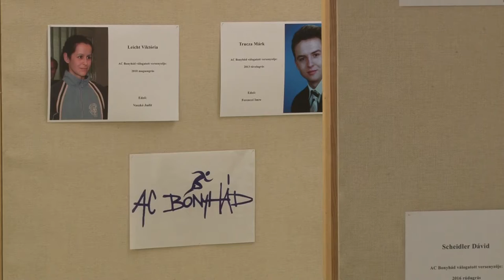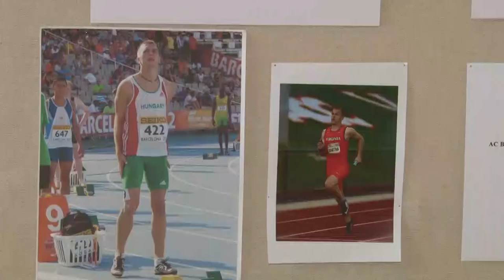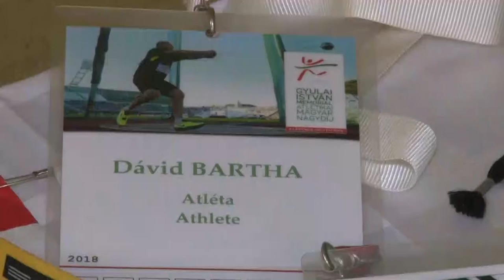Jubileumi ünnepséget tartott a bonyhádi atlétikai club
Az eseményre ellátogatók megtekinthették az elmúlt 25 év válogatott atlétáinak dicsőség kiállítását is. A rendezvény nyitóbeszédében Csábrák János vezetőedző méltatta az elmúlt 5 év eredményeit, elismerésben részesítették a 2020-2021 év legjobb atlétáit, majd Bartha Dávid a klub egykori válogatott atlétája mesélt sportsikereiről és az Amerikába töltött éveiről.